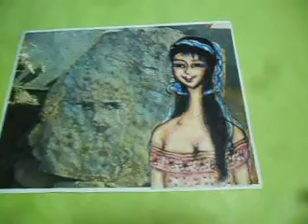다이아나 바위와 여인 5